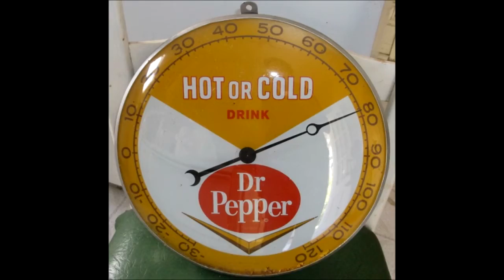July 6th antique auctions B&H Antique Auction Danville Va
Come an join us for a blow out after 4th of July holiday auction..